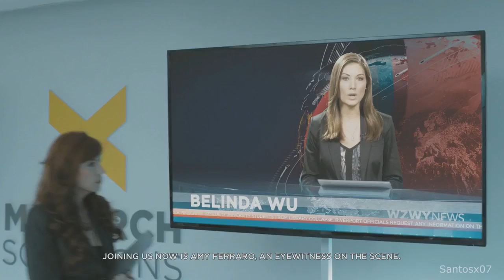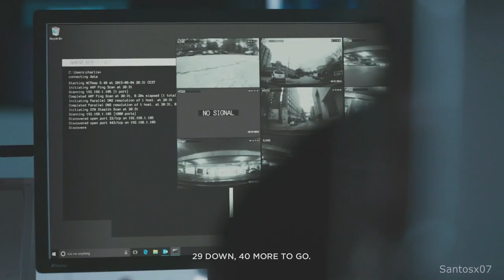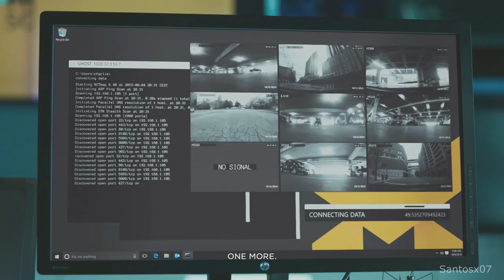Quantum Break Walkthrough Part 4 No Commentary Playthrough Xbox One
On this channal will be present all new games - trailers and gameplay. Videos from conferences, such as E3, Gamescoom and other.
Also, you can see full walkthrough most popular and new games.